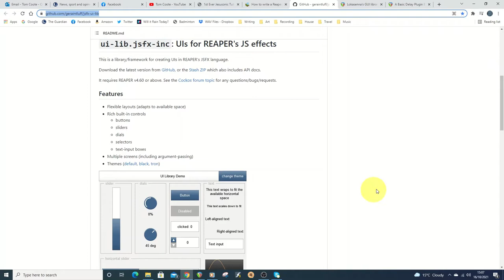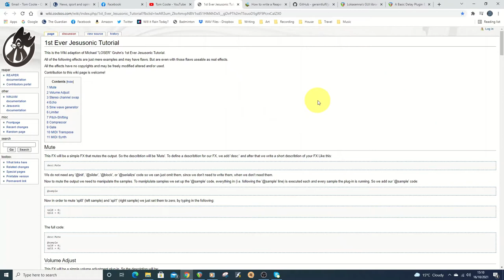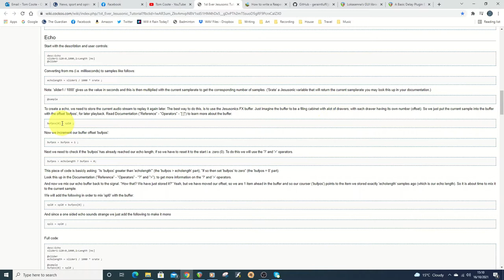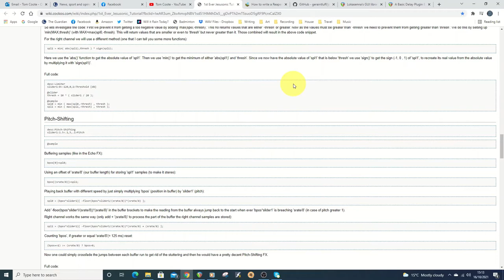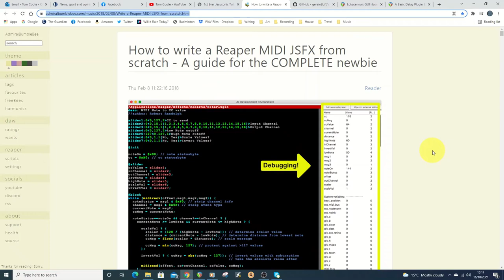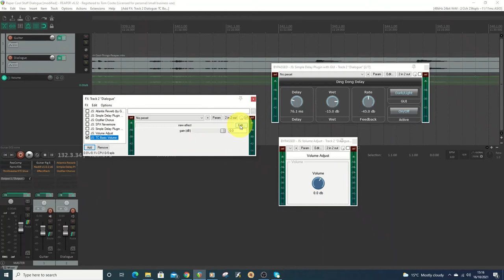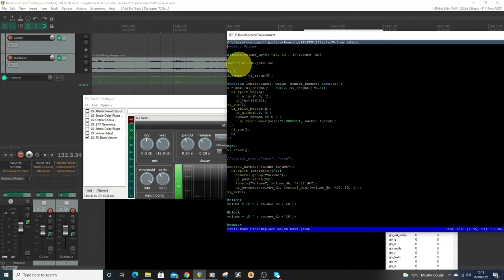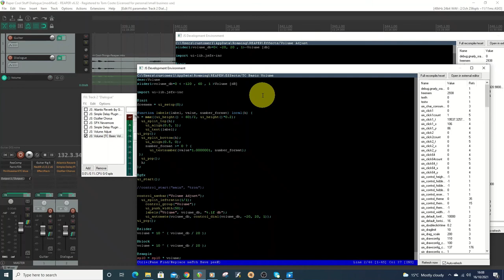Make a Jesusonic JSFX Plugin in Reaper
How to create you first plugin for Reaper using Jesusonic JSFX and EEL2 scripting.